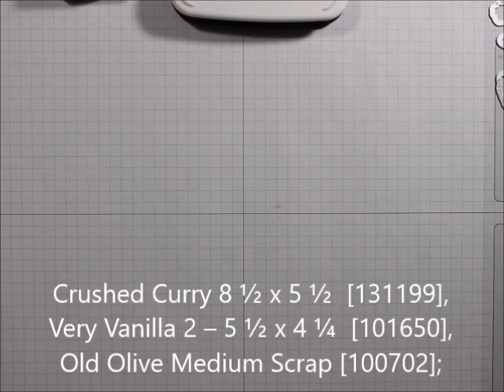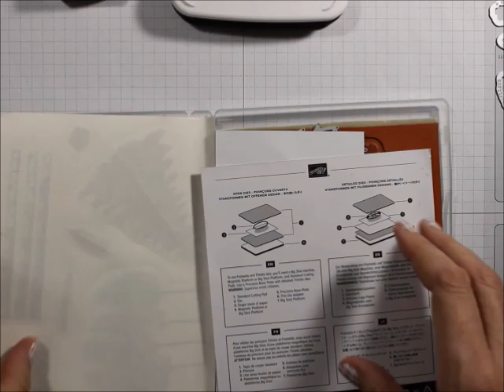Stampin' Up Winter Woods Christmas Card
There’s a Card Thursday one last Christmas card for this year, using Winter Woods. If you are interested in any of the products used to create this card you can support me and purchase them See a list of supplies below.
Supplies